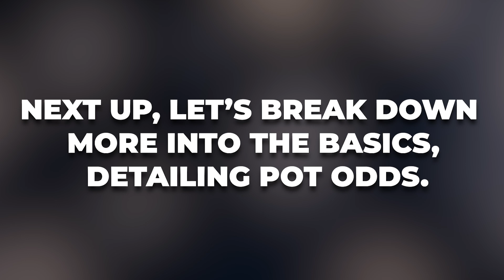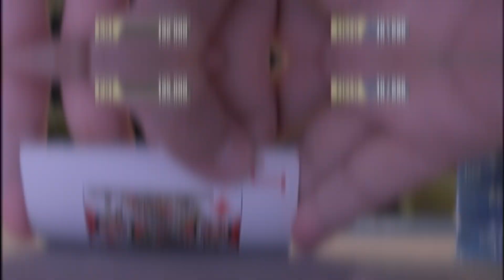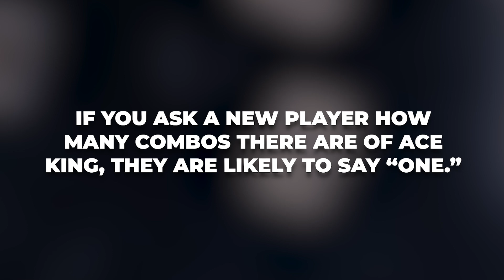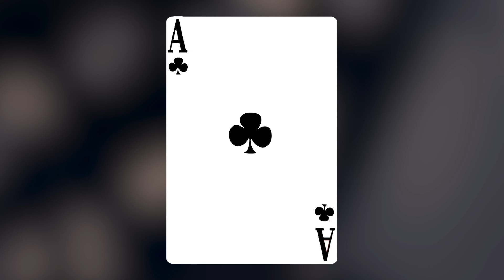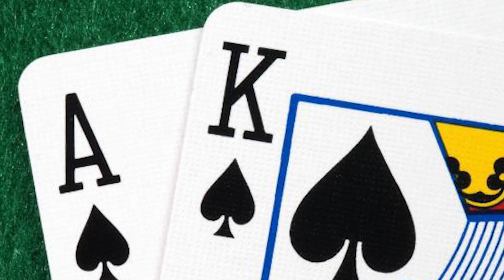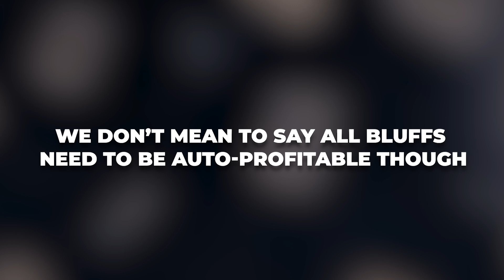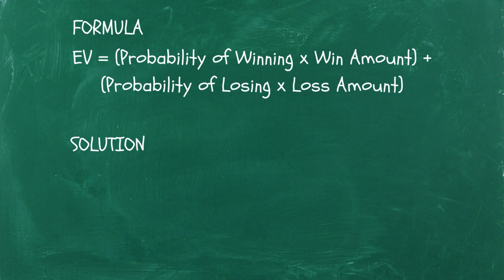Most Important Poker Math EVERY Player NEEDS To Know!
From crunching the simplest odds to mastering the art of probability, buckle up as we share the most important keys of poker math every player needs to know. Get ready to stack your chips and cash in big—let’s turn those numbers into dollars, together!